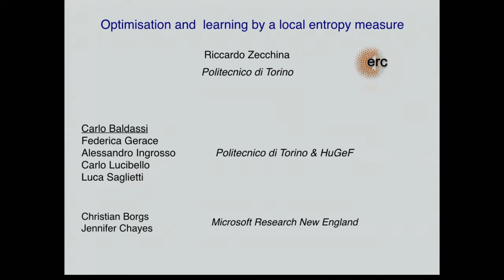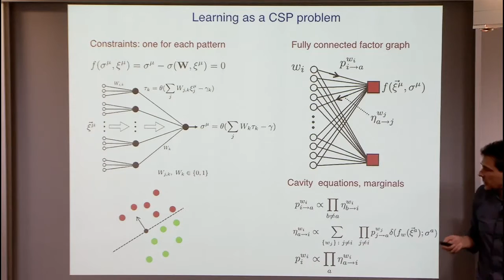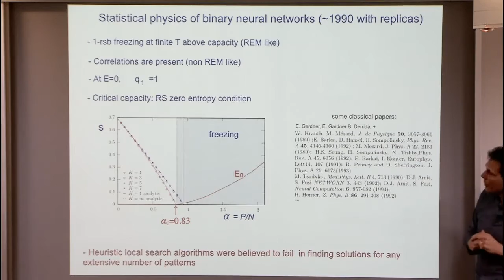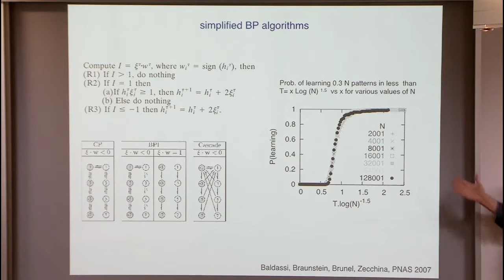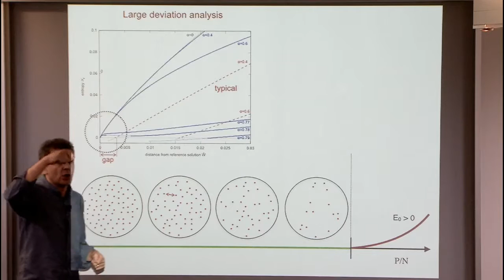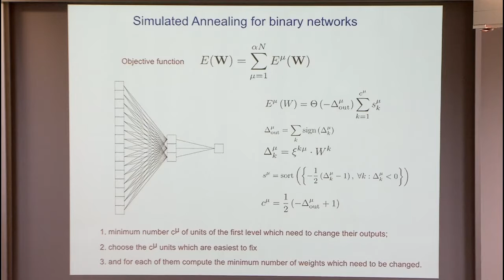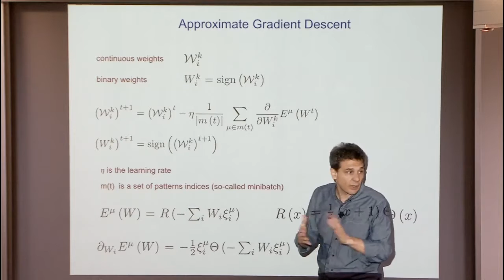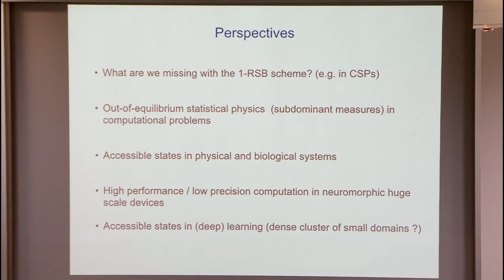Learning by Local Entropy Maximization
Riccardo Zecchina, Politecnico di Torino
Random Instances and Phase Transitions